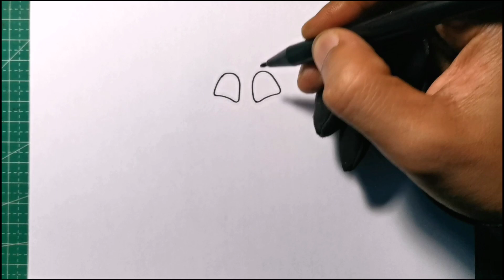How to Draw Nightmare Craftycorn from Poppy Playtime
Hi Everyone, !

In this Video, We will show You How to Draw Nightmare Craftycorn from Poppy Playtime Step by Step with Easy Drawing Tutorial Step by Step for All Ages.

Hope You enjoy this Nightmare Craftycorn from Poppy Playtime Drawing Tutorial Video and We will very grateful and very proud if this video can help You to improve Your Drawing skills,